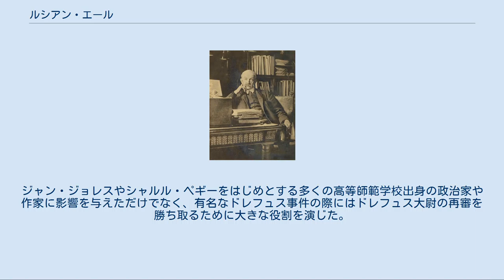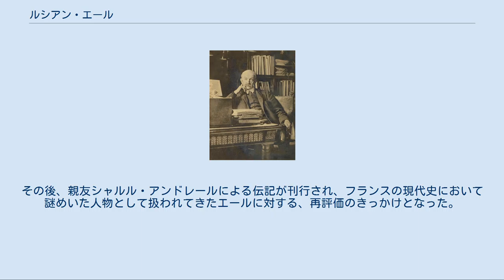ルシアン・エール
オー＝ラン県出身の人物
リュシアン・エール（1914年頃） リュシアン・エール（Lucien Herr、1864年1月17日 - 1926年5月18日）は、パリの高等師範学校（エコール・ノルマル・シュペリウール：ENS） の図書室の司書を務めながら、19世紀後半から20世紀前半にかけて活躍したフランスの社会主義者。
ジャン・ジョレスやシャルル・ペギーをはじめとする多くの高等師範学校出身の政治家や作家に影響を与えただけでなく、有名なドレフュス事件の際にはドレフュス大尉の再審を勝ち取るために大きな役割を演じた。
 ルシアン・エールとも。
 アルザス地方のアルトキルクに生まれたリュシアン・エールは、18歳で高等師範学校に入学した後、1886年に哲学の高等教授資格（アグレガシヨン）を取得した。
高等師範学校卒業に際して、母校の図書館司書への就職を強く希望した結果、その願いが適い1888年から生涯、図書館司書のポストにとどまることになる。
その職務に対する決意は、並外れた記憶力を駆使して、図書室の主だった書物を全部読破しようとしたとも言われている。
 そこでの広範な読書と語学の才能に支えられて、彼はドイツやイギリスを含めた新刊書籍の批評や、いくつかの文学・哲学雑誌の編集を引き受ける。
彼の該博な知識や批評眼が真価を発揮するのは、社会主義者としてドレフュス事件に介入したときである。
高等師範学校図書室を訪れる多くの「生徒」や「同窓生」に対して彼は、その知的権威と独特の説得力でもって社会主義に「改宗」させ、彼らをドレフュス再審派へと結集させる大きな役割を担った。
 エール自身の社会主義運動への接近は1889年頃からで、ポール・ブルス、ジャン・アルマーヌらが設立した社会主義労働者連盟（FTSF / ポッシビリスト）に加入した時点から始まる。
ブーランジェ事件等に関するエールの共和制擁護の論評や、ゼネラル・ストライキに対する好意的な見方に感銘したアルマーヌが彼に加盟を呼びかけたのである。
そののち彼は革命的社会主義労働党（POSR）に参加することになる。
ちなみに年長のジョレスをはじめ、ペギー、レオン・ブルムを社会主義に導いたのは彼である。
 ドレフュス事件に際して、ユダヤ人、ドレフェスの有罪を支持するモーリス・バレスに反論するなかで（ラ・ルヴュー・ブランシュ1895年2月15日）、フランスが1870年の普仏戦争で敗れ、アルザス地方が併合された折に、エールの家族もまた故郷を去らなければならなかったことを引き合いに出して、「私自身もまた（バレスの言う、ユダヤ人と同じく）デラシネ（故郷喪失者）なのだ」と反論する。
そして彼は、ペギーをはじめとする若い知識人（ブルム、ベルナール・ラザール、ジュール・イザークら）の結集を計る。
シューレル・ケストナー、ジョレス、エミール・ゾラ、ジョルジュ・クレマンソーらは説得する必要もない、それぞれ「再審派の立役者」であった。
エールはドレフュス釈放の請願を組織する一方、人権連盟の設立者の一人となり、生涯その支持者であった。
 1904年、エールはジョレスらとともに日刊紙『ユマニテ』を創刊する。
人間、人間性を意味するユマニテの名付け親は彼である。
彼は社会主義統一派グループの熱心な活動家として社会主義者の大同団結を訴えていたが、1905年4月のグローブ合同大会で、ついに統一社会党（SFIO）の創設が決議され、ユマニテはその機関紙となった。
1920年、トゥール大会でのブルムの演説草稿作成に関与するが、この大会でその設立に大いにあずかった統一社会党は分裂することになり、ひどく失望した。
 平和主義者でドイツ文化の専門家としてのエールは、第一次世界大戦の勃発に大いに大いに心を痛めた。
戦後、彼はドイツ人との知的交流を取り戻すのに努力した。
1920年以降、彼はフランスの図書館に対するドイツ書籍の充実を話し合う使節として再度30数年ぶりにベルリンを訪れている。
 1926年に死去。
その後、親友シャルル・アンドレールによる伝記が刊行され、フランスの現代史において謎めいた人物として扱われてきたエールに対する、再評価のきっかけとなった。